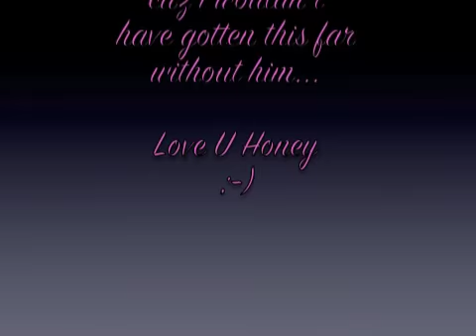My New Scrapbook Room part 1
I made this video to show the before and after of my new scrapbook room, This is the before look and will soon upload the after look.